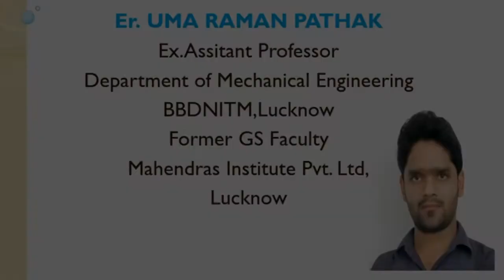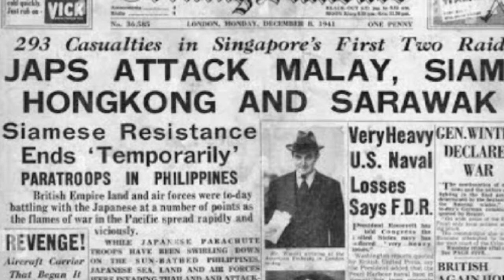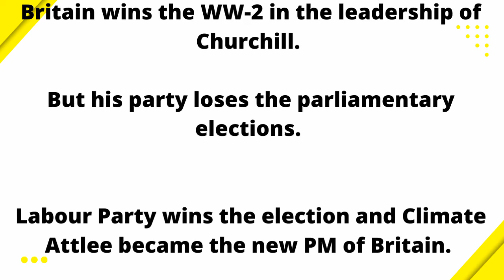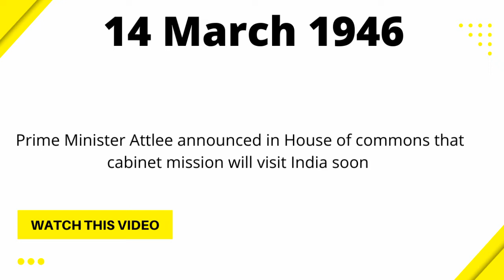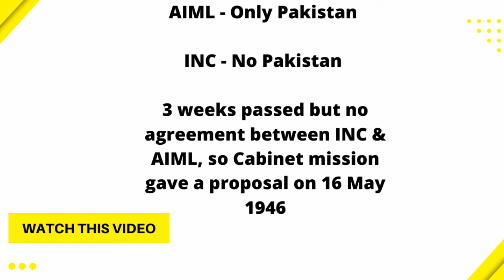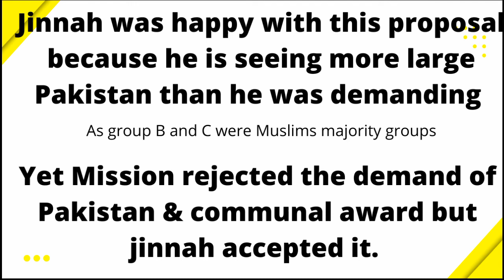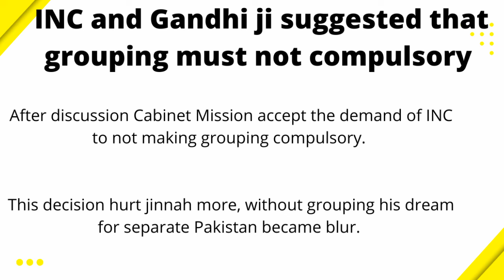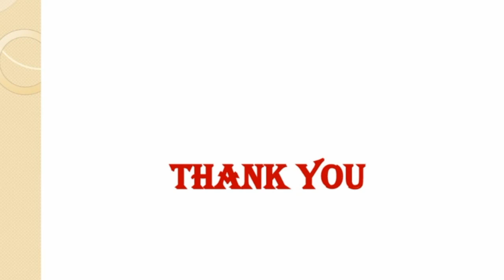Lecture 07 Cabinet Mission 1946 : कैबिनेट मिशन